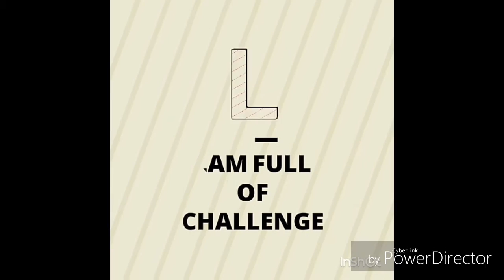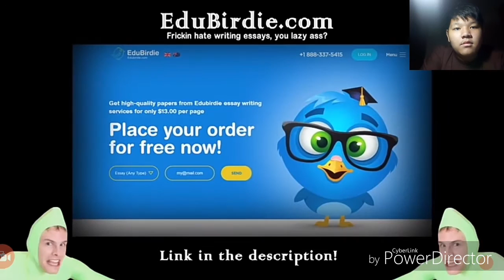My first Try Not To Laugh Challenge.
This is my first ever try not to laugh challenge, press that like button for mite video like this.